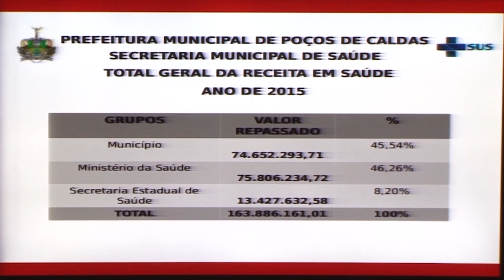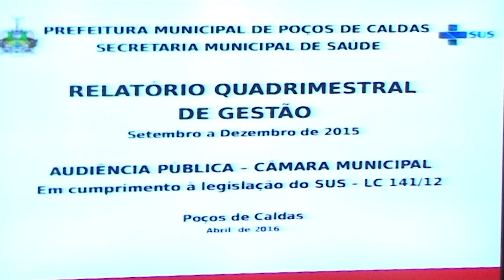AUDIÊNCIA PÚBLICA GESTÃO SUS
Secretaria de Saúde realiza audiência pública para apresentar os gastos do último quadrimeste de 2015.